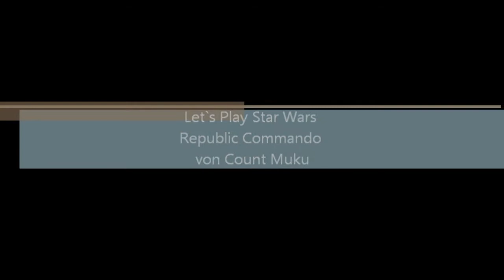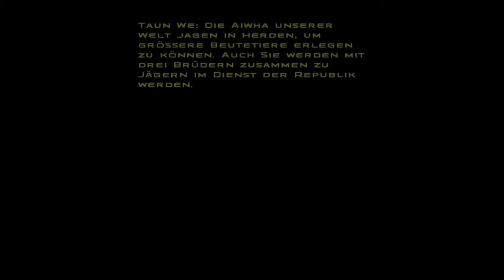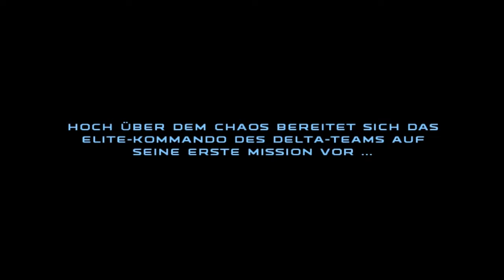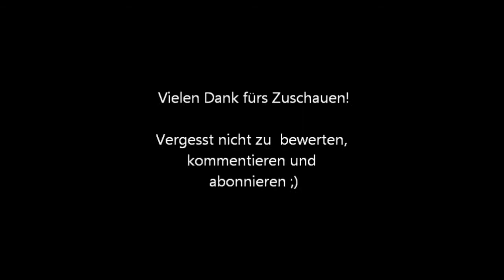Let's Play SW Republic Commando #001 [DE|HD] Der Beginn der Klonkriege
Los gehts mit Republic Commando. Wir beginnen auf Kamino die Ausbildung zu einem Republic Commando. Nach vielen Jahren des Trainings können wir zum ersten Auftrag. Wir müssen den Geonosianischen Leutnant Sun Fac eliminieren. Mitten während der Schlacht suchen wir unsere Teamkollegen und finden als allererstes Scorch. Zusammen mit ihm betreten wir die Gänge der Arena.

«SW: Republic Commando»
Spiel von Lucasarts (2005).

«LET'S PLAY Star Wars Republic Commando»
Kommentiertes Gameplay von Count Muku (2012).

WICHTIGER HINWEIS:
Wenn Dir das Spiel gefällt, bitte kaufe Dir das Spiel im Original und unterstütze so die Entwickler!